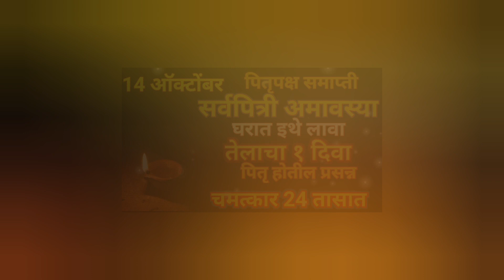14 ऑक्टोंबर सर्वपित्री अमावस्या घरात येथे लावा तेलाचा1दिवा पितृ होतील प्रसन्न 24 तासात अनुभव#growth